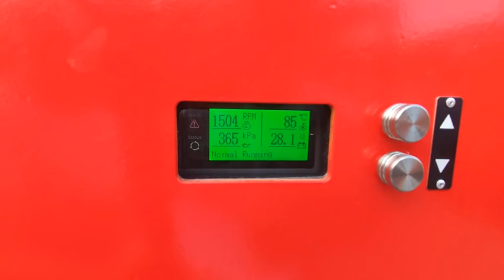FAT Test of 100mpa High Water Jet Zone2 Unit#shorts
1. 100mpa high water jet
2. zone2 unit
3. FAT report